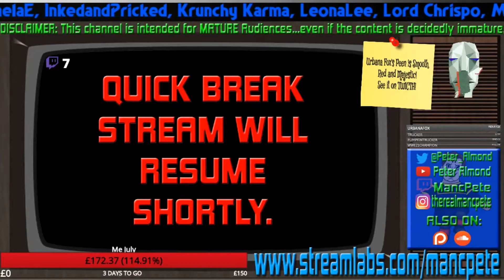I CAUGHT MY WHALE! (I MEAN, DUCK...) (Duck Tales...FINISHED!!!)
Life is like a hurricane... seriously...F this game! F IT!